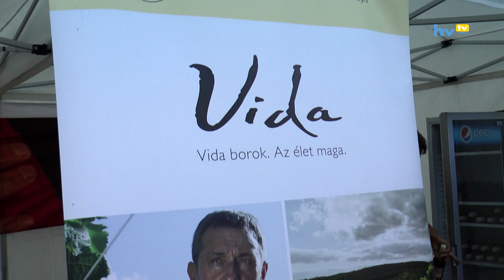Középpontban a gasztronómia